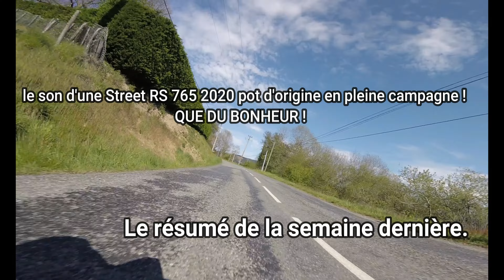A NOUS LES PETITES ANGLAISES (3 Générations de street triple )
Salut tout le monde ! suite et fin de la balade  A NOUS LES PETITES ANGLAISES (3 Générations de street triple en balade ) bon dimanche et bon visionnage à tous ! ✌👀✌